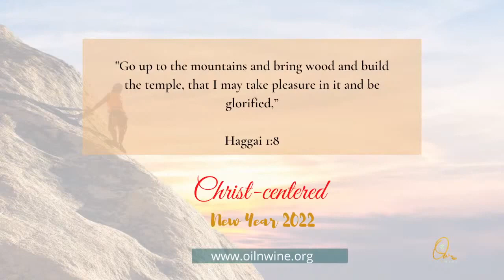(Tamil) Watch Night Service - 2021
Message By Bro Joy Thomas
Live Stream from Good Samaritan Fellowship, New Delhi, India